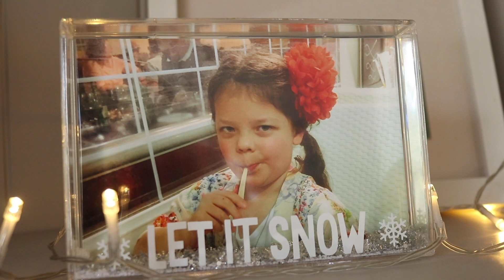DSLEXYIA | Short documentary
Created by G&S Productions

Produced and written by Sophie Emmerson

Directed by George Larman

Featuring Emma Larman